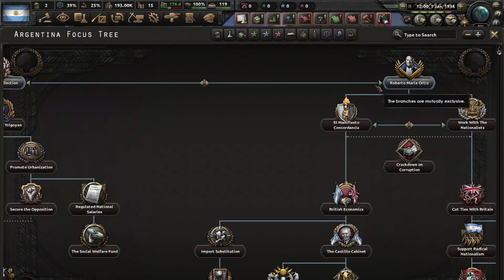Senor Hilter part 1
Second part coming out soon